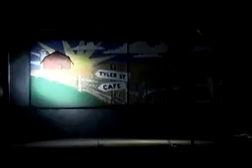Intersect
8 minute short exploring a brief relationship between two strangers at an intersection.